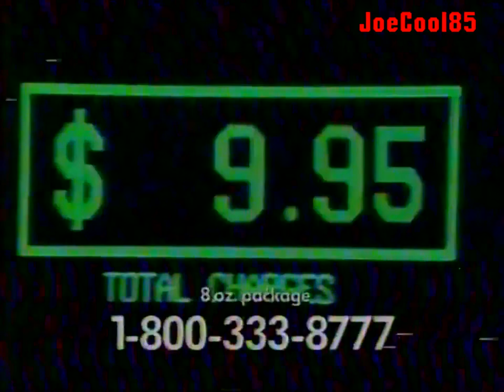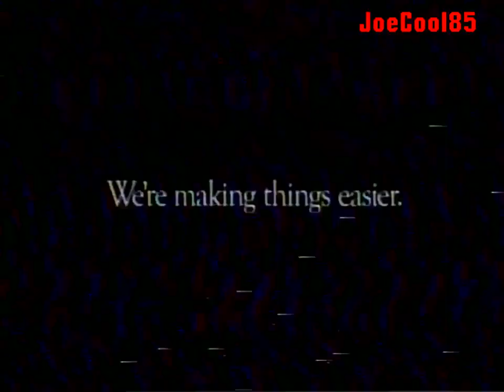KNBC Channel 4: July 9, 1991 Commercial Break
Here's a list of a Commercial Break during "Channel 4 News at 6" that aired on KNBC NBC Channel 4 in Los Angeles. Recorded on Tuesday, July 9, 1991:

KNBC Channel 4 News (1987): Intro with Keith Morrison, Kelly Lange, Fritz Coleman, Fred Roggin & Doug Kriegel.
Pacific Bell
Nissan Sentra SE-R
United States Postal Service: Express Mail
C&R Clotheirs (1991): Express Tailoring
Water Watch with Fritz Coleman & Fred Roggin: KNBC Promo (1991) (Channel 4 encourage everyone to save water. But you knew that!)
Hard Copy (1989): "H for Hitman" (The real story of the Texas Cheerleading Murdering Mom): KNBC Promo (1991)
Take 5 Cleaning System
Wells Fargo Bank (1991): ATM Branches & 24 Hours Calls
Price Pfister Sinks
Great Western Bank (1991): With Dennis Weaver (R.I.P.)
Music+Plus (1991): Thousands of Rentals including Action Films, Dramas, Comedies & Children's Films at 49 cents everyday!
Saturn SL1 (A woman student draws a chalk outline of a nice Saturn SL1 Car on the wall! The Commercial is Silent!)
Entertainment Tonight (1991): Inside Story on Interracial Romances including the TV Series, "True Colors".
Pacific Bell #2
Pearle Vision Express
HomeClub (1991): with Marvin Kaplan (R.I.P.) as Harry The Hose!